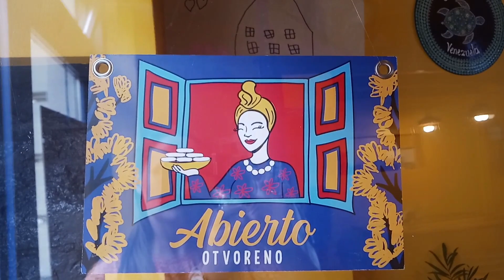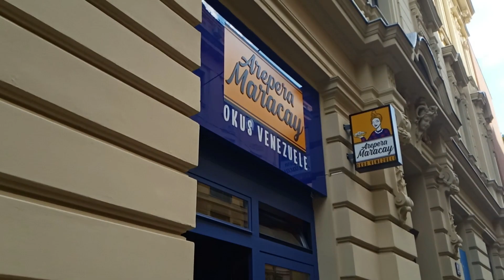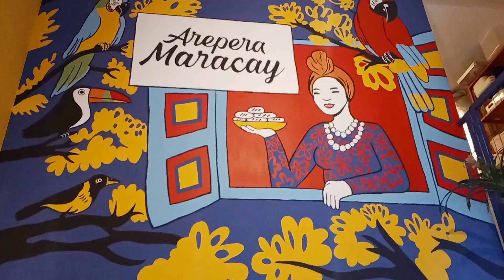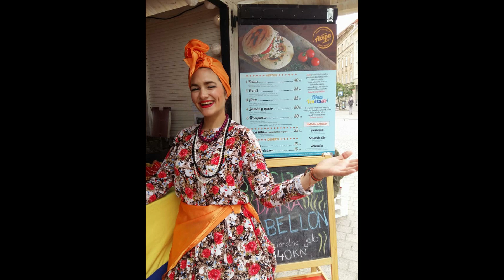😋 La AREPA TRIUNFA en CROACIA!! 🇻🇪🇭🇷 Descubre la primera y única arepera en ZAGREB!!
Caminando por las calles de la hermosa capital croata, lo menos que esperamos encontrarnos es una AREPERA, pero gracias al esfuerzo de la familia Luque Akrap, esto ya es posible. Descubre como lo han hecho y como han recibido los croatas a los sabores de nuestra gastronomía.